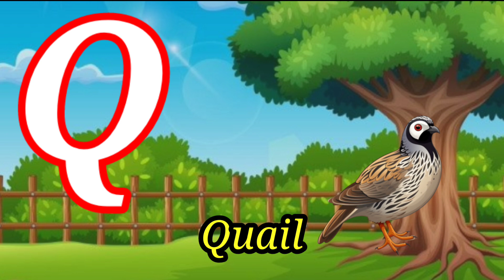ABC Phonics Song l A For Apple l ABC Song l Toddlers video With Nursery Rhymes l Alphabet A To Z l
From Aqsa learn Tube

Aqsa learn Tube

aqsa learn Tube